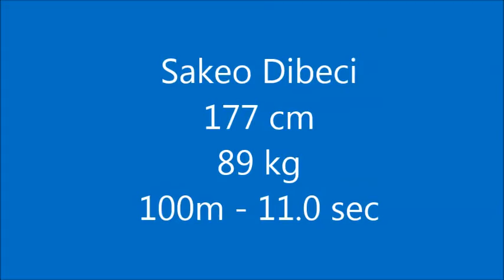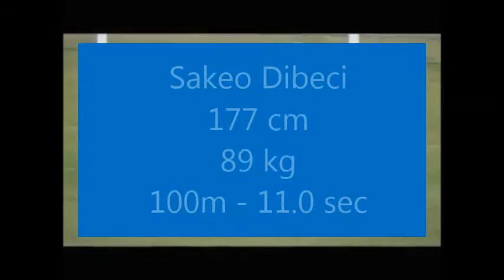Sakeo Dibeci Highlights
Speed machine Sakeo showing how it is done!